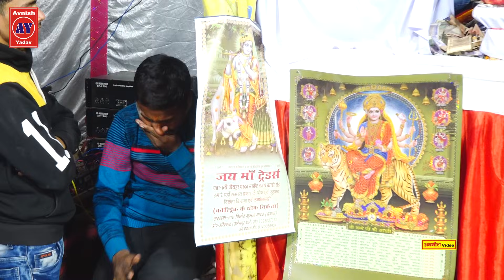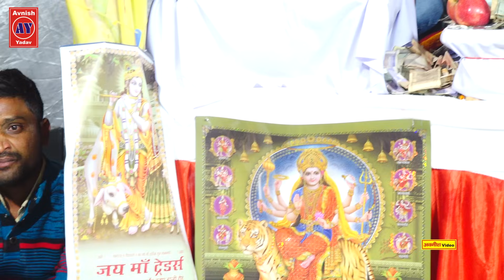खुशी का है मौका पर जाना जरूरी || रोते-2 बिदाई विनोद यादव(प्रधान) जी के💝Ravita Shastri #9411439973